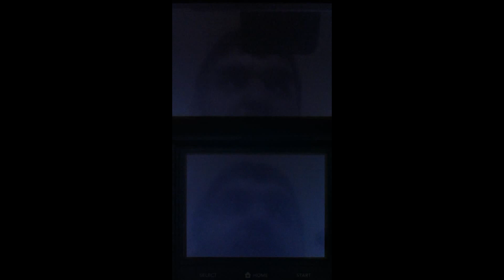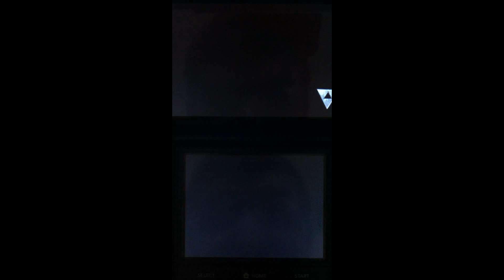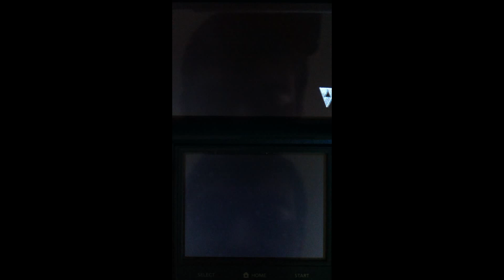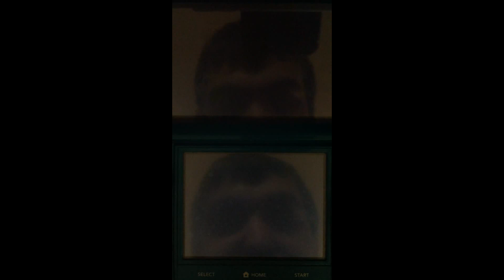[The Legend of Zelda : A Link Between Worlds] Playthrough FR - Episode 10 : Palais de Glace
Bonjour à toutes et à tous, sortie du 10e épisode de notre playthrough sur Zelda A Link Between Worlds

►Récapitulatif des défis :

-Tuer 20 blobs verts, 15 octorks, 10 armos, 5 araknon bleus en 1 épisode : 20/20 ; 15/15 ; 10/10 ; 5/5
-Faire l'aventure principale avec 4 coeurs ( possiblité de récolter les autres coeurs avant le boss de fin ) : en cours
-Ne pas utiliser de fées dans les flacons et ne prendre aucune fée dans les pots : en cours
-Finir un donjon sans perdre de coeurs : 0/1
-Finir un épisode sans perdre de vie : 0/1
-Interdiction de récupérer le moindre coeur si on se fait toucher, continuer jusqu'à la mort ou fin du donjon : 0/1
-Pas d'attaque circulaire pendant un épisode : 1/1
-Ne pas dépasser la barre de magie d'objets de moitié pendant un épisode : 0/1
-Ne pas se téléporter sur la carte pendant un épisode : 1/1
-Battre un mini-boss sans utiliser l'épée : 1/1
-Ne pas utiliser son bouclier pendant un épisode : 1/1

-Tuer 20 ennemis avec des bombes : 17/20
-Ne pas se faire toucher par un monstre durant un épisode : 0/1
-Remplir la bourse de rubis complètement : 0/1
-Faire un donjon avec l'arc : 1/1
-Terminer le jeu à 100% ( sans prendre en compte les quarts de coeurs ) : en cours
-Finir 1 episode sans se soigner : 0/1
-Finir 1 donjon sans se soigner : 0/1
-Capturer 2 abeilles en 1 episode : 0/2
-Debloquer la touche X et n'utiliser que cette touche pendant 1 episode : 1/1
-Debloquer les bottes de pegase et battre 5 monstre avec en 1 episode : 5/5
-Trouver une abeille d'or (sauf celle qu'on nous vend), la capturer et la donne a M. L'abeille : 1/1

-Récupérer tout les ti gorneaux du jeu : 25/100
-Récupérer au moins 5 ti gorneaux en 1 épisode : 5/5
-Découvrir au moins 3 caverne en un épisode : 3/3
-Mettre les lunettes occultes pendant 5 minutes : 0/1
-Voir au moins 3 fantastus pendant 1 épisode : 0/3
-Utiliser le merge en portant les lunettes occultes : 0/1
-Tuez 5 ennemis en utilisant les crânes qu'il y a dans lorule : 1/5
-Tuer tout les ennemis que tu vois sur ta route : en cours

-Battre 10 ennemi baguette de glace : 0/10
-Battre 10 ennemi baguette de feu : 10/15
-Battre 15 ennemi epee du capitaine de la garde : 0/15
-Battre 20 ennemi avec les rayon de l'épée de légende : 0/20
-Acheter tout les objets avant l'épisode 15 : en cours
-Ne pas avoir la tunique rouge et obtenir l'épée de légende lvl 3 : 0/1

PS: Désoler du retard, il y a eu une coupure internet pendant toute la journée de Numéricable et je viens de récupérer ( pour le moment ) une connexion